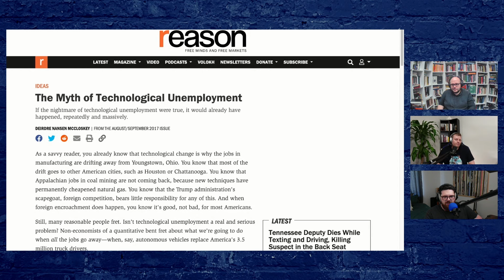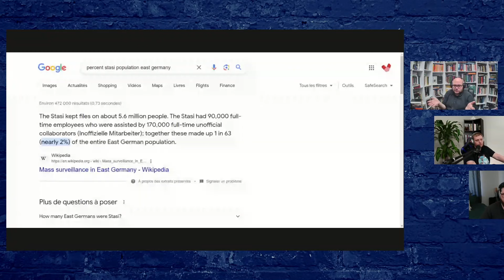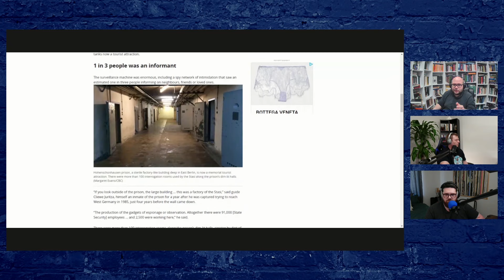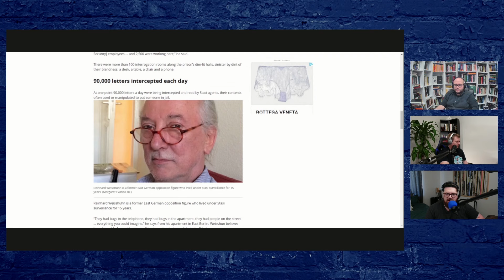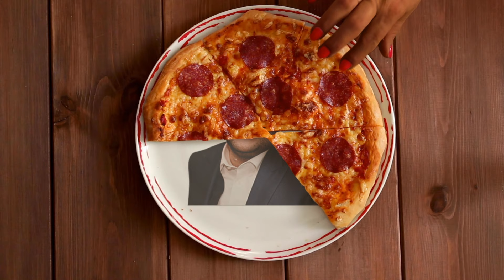123 | Épisode spécial Q&A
On parle d'histoire du Québec, de la différence économique entre l'Allemagne de l'est et de l'ouest post 2e gu3rr3 mondiale, de cours d'économie, de l'Influence de Smith, Hayek et plus encore ! Frank pogne les nerfs après Ian et Vincent qui sont dans la pureté idéologique et veulent laisser l'école aux activistes de gauche et Ian fait complètement dérailler la fin du podcast avec un poème de Samuel Rasmussen sur la non-binarité qui mène Frank à s'exprimer sur un drôle de festival...

TIMESTAMPS
0:00 Intro
3:15 Q1 Pourquoi le gouv. Québec est obèse ?
19:55 Q2 Le chômage technologique
35:55 Q3 Allemagne Est VS Ouest
52:50 Q4 Cours d’économie obligatoire ?
1:12:43 Patreon